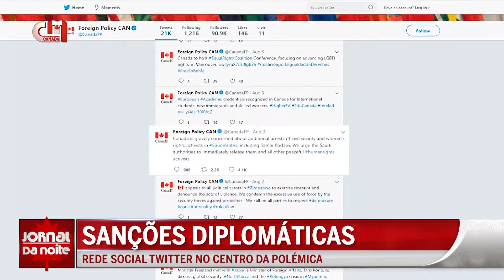Jornal da Noite Canadá - Sanções Diplómaticas